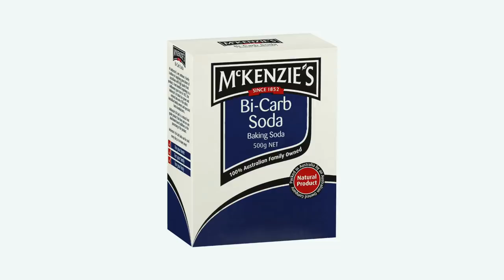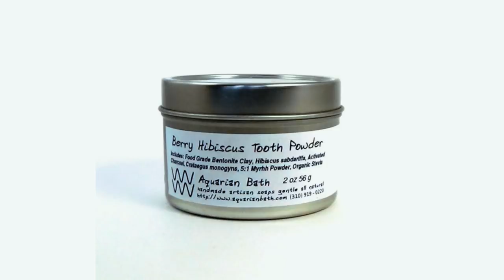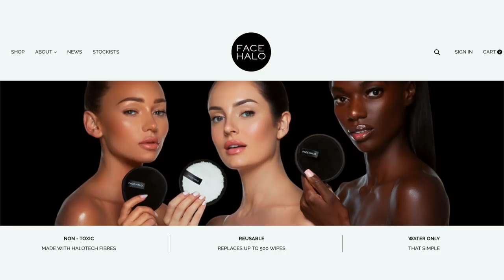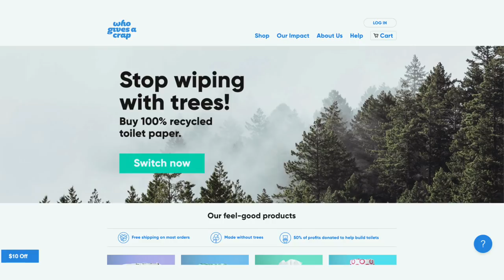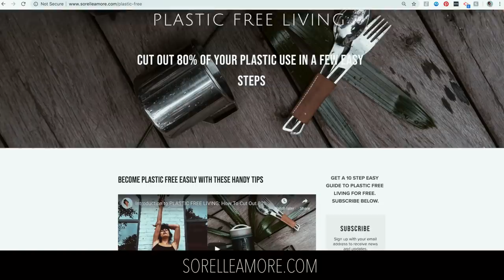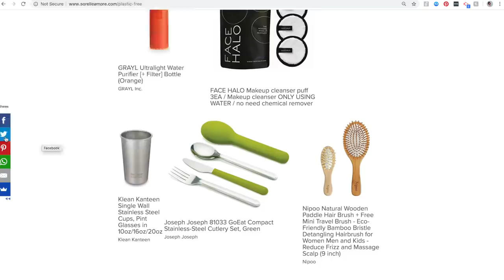Plastic-Free Bathroom Alternatives - How To Make Your Bathroom A Plastic-Free Sanctuary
Plastic-Free Bathroom Alternatives - How To Make Your Bathroom A Waste-Free Sanctuary

Plastic Free or Waste Free...it's the new rage. And it should be. Why? Because you're saving tha woooorld mudder trucker!

It's a big deal.

Plastics and microplastics are now poisoning the earth, animals around us and us. Yes...we're getting poisoned by plastics too. Yaaay! How fun. Not.

So basically what I'm saying is that with a few pretty easy steps, you can switch each of your rooms one by one to be plastic free and rejoice knowing that we and your children will have a grand future. Now that deserves a gold star.

In this video I'll teach you about plastic free shampoo, conditioners, razors, toothbrushes, moisturisers, makeup removers, face washes, tooth floss, hair ties, menstrual cups, cotton buds, plastic free toilet paper and SO many other plastic-free and waste-free products that you will fall in love with.

Once you know all this is possible, you have been touched with the wand of awareness and now the shift begins. Go easy on yourself as you transition.

I'm over a year to doing this and I am stiiiilll getting the final bits of pieces of plastic out of my life.

But in a few very simple steps you'll be able to rid of 80% of that plastic waste you currently use because you think the other way is easier.

Thanks for jumping on board the plastic free train! Woot woot!!! It's puffing towards the future and only cool, environmentally friendly kids are welcome to come on board. Because we're them looooove rebels and we taking over!